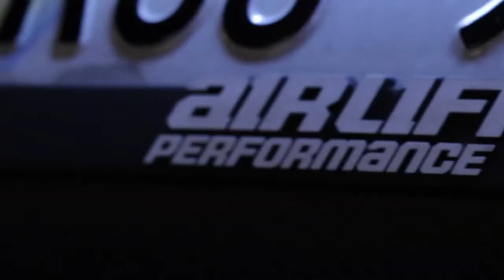G37 nightFLEX ❗️doope🔥|Lowkifilxx